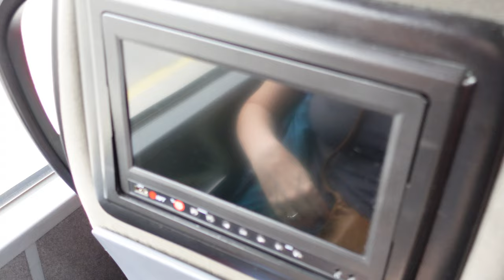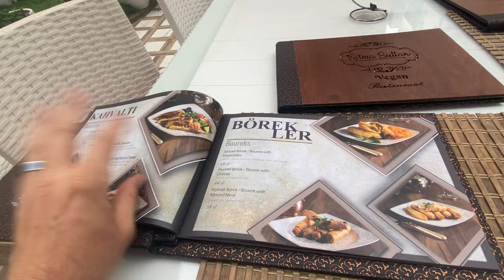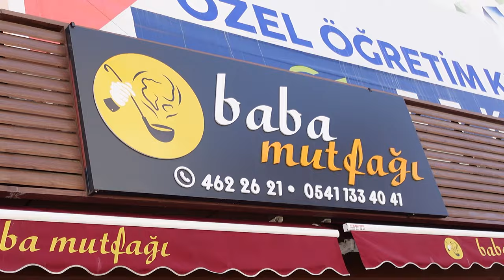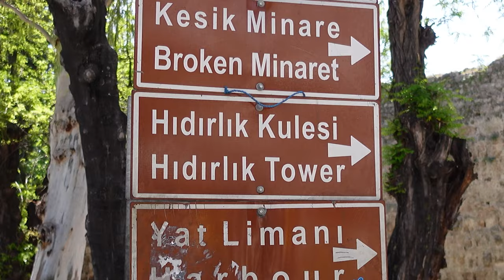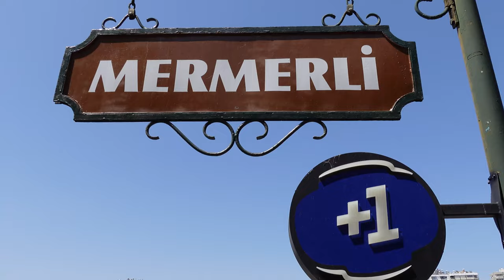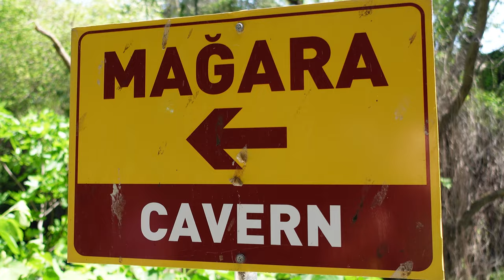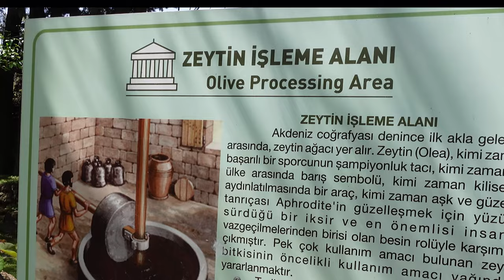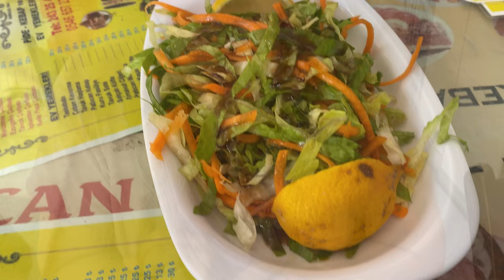Is ANTALYA TURKEY worth visiting? ~ VLOG 261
As soon as we get of the bus in Antalya Turkey we are escorted to a delicious 5 course meal...that was just a hint of things to come.  We walked and ate our way all across Antalya Turkey and explored the historic sites while never risking feeling hungry for even a moment.  The beach is also a lovely way to spend a day so of course we did that too!

Cameras:
Sony ZV-1
GoPro Hero 7 Black
iPhone 11